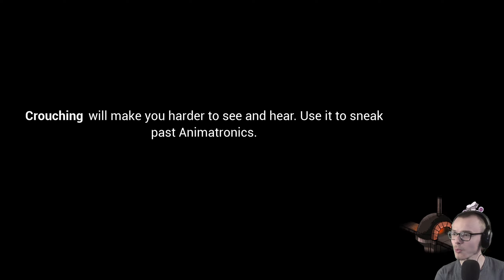Five Nights at Freddy's: Security Beach [6]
High clearance, high budget, low AI.